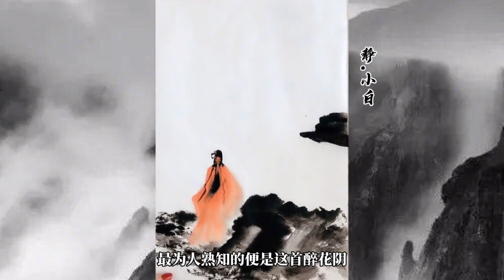李清照用词去书写她的思绪，我想用画笔回忆那个形似黄花的女子…